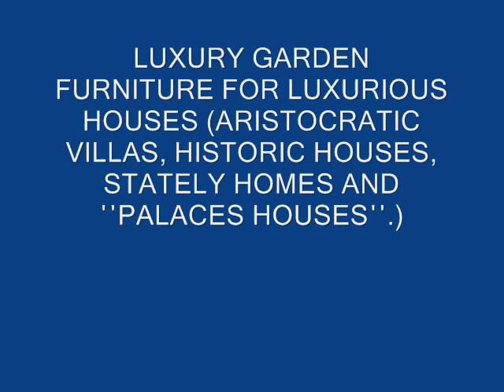Pool Furniture Images Poolside Furniture Images Pool table Images Chair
Cast Iron Planters, Fountains Planters, Indoor Planters
Garden Cushions, patio furniture replacement cushion, Balcony Sets,
Stylish Garden Chairs for your Backyard, metal gazebos
Garden Parasols - huge discounts Wrought iron patio furniture
1200 fabric colors and styles, Outdoor Fabric, Patio Cushions
Outdoor Dining Sets, Hammocks, Seating Sets, Umbrellas
, Garden Bar Stools, Garden Cushions, Garden Planters
Wrought iron garden Bar Stools,  Wrought iron garden tables with cast iron insets

A great range of garden parasols, parasol bases and parasol accessories
Top quality fabric for your outdoor patio, Wrought iron outdoor Bar Stools
GARDEN ARMCHAIRS - PATIO ARMCHAIRS - OUTDOOR ARMCHAIRS
Cast iron furniture is perfect for summer in the garden, by the pool-side.
outdoor sunlounge, outdoor sunlounger, outdoor deck chair, outdoor umbrella
patio chairs, Garden Furniture, Garden Sofas Wrought iron outdoor Bar Stools
Wrought Iron Planters, Wrought Iron Wall Planters works of art
Wrought iron outdoor Swings, stylish outdoor living and entertainment area
Garden Arm Chairs - steel garden chairs with cast iron insets in the back rest

ddddddd12